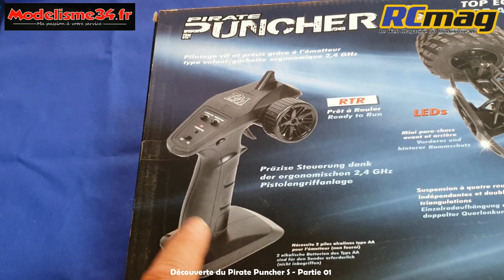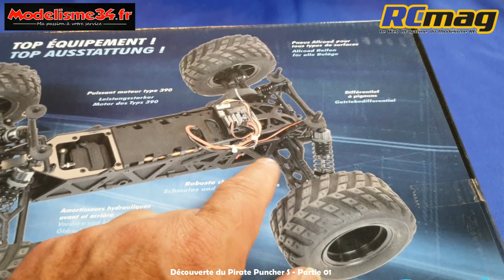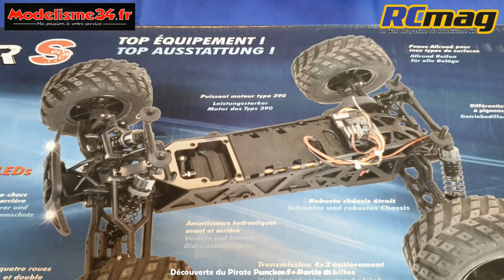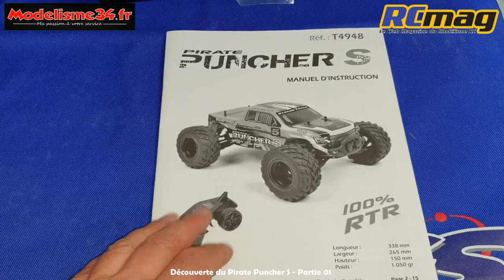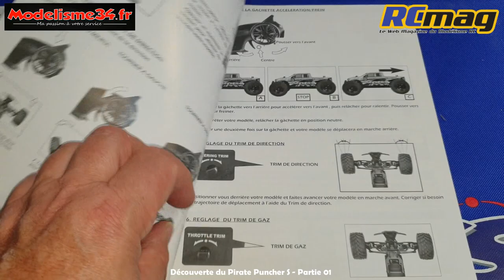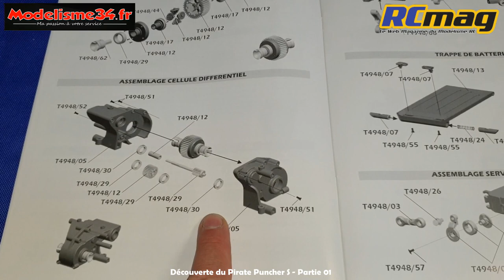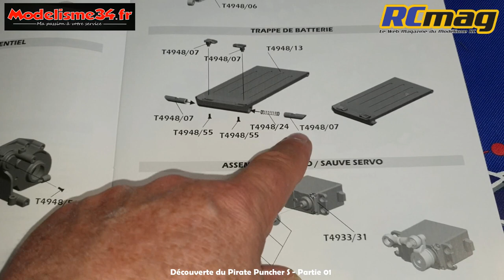Débuter la voiture RC pour 110€ - Découverte du Truck Pirate Puncher S - Partie 01